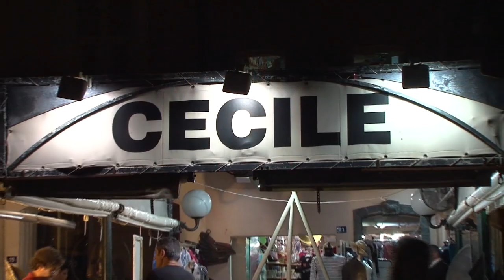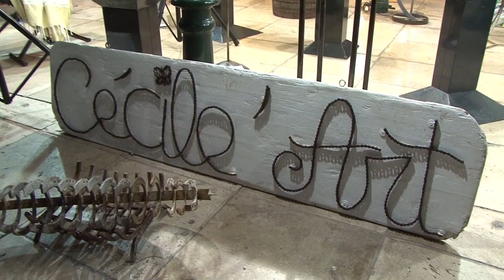Magali bonomi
Réalisation : Magali BONOMI